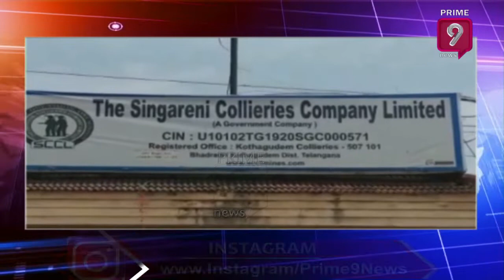Singareni Quarters Building Collapsed in Bhadradri Kothagudem | Prime9 News